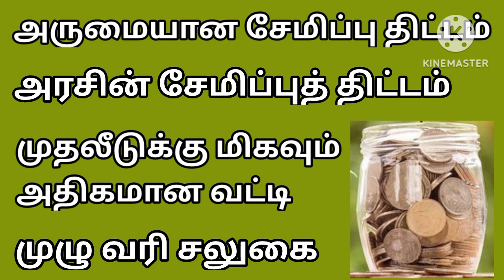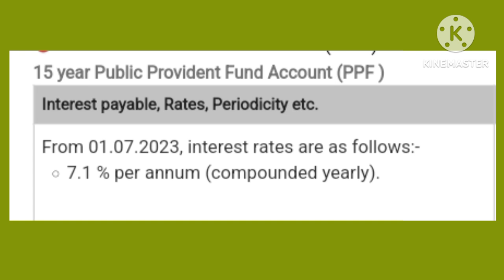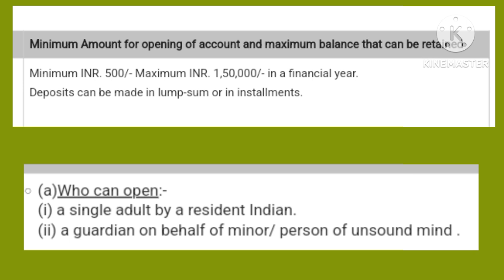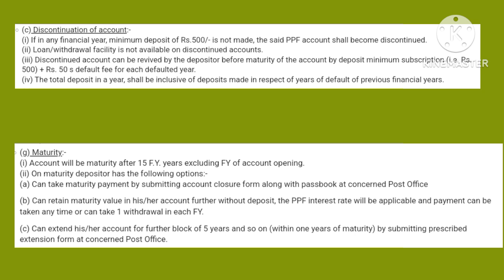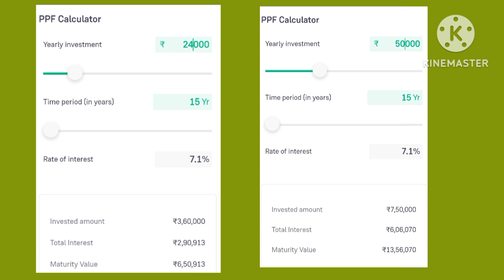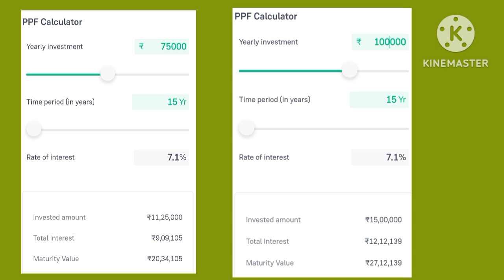Public Provident Fund 2023 with new interest rate July 2023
This video explains about Public Provident Fund 2023 with new interest rate July 2023